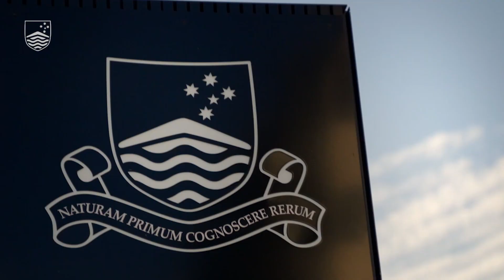Student Urgent Relief Fund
Meet Trisha Toangwera Aruhuri.

When Trisha came from Vanuatu to Canberra to start her studies at ANU in January this year, she had no idea that her research topic on women’s experiences with breast cancer in Vanuatu would become so personal.

Near the end of her first semester, Trisha found out that she had breast cancer.

Trisha was grateful to be able to access Australian healthcare, but as an international student, chemotherapy was not included in her medical insurance. The ANU Student Urgent Relief Fund (SURF) provides students experiencing unexpected hardship like Trisha with quick response financial support, when other avenues might not be an option.

“It was an emotional rollercoaster trying to figure out how we were going to raise the money for my cancer treatment. I had the whole ANU community and my church trying to help. The response from SURF was immediate and I felt supported. It took a lot of stress off me. It allowed me to start my life saving treatment and pay my bills on time and I was able to continue studying.”

This Spring, we invite you to give $23 for 2023 or what you can to support the ANU Student Urgent Relief Fund and help students like Trisha in ways we may never have expected.